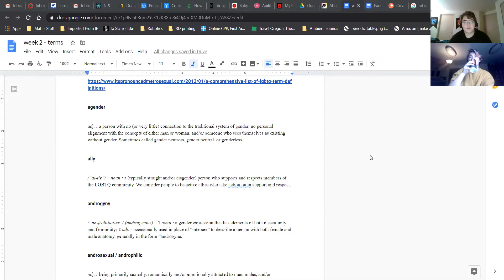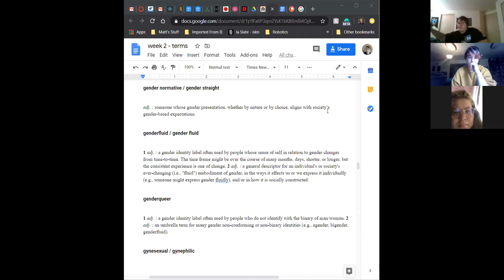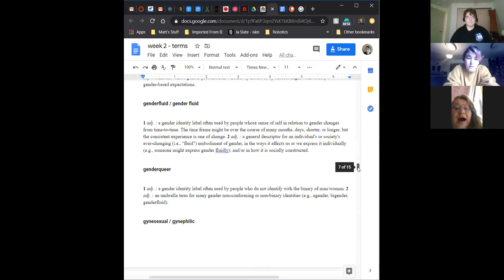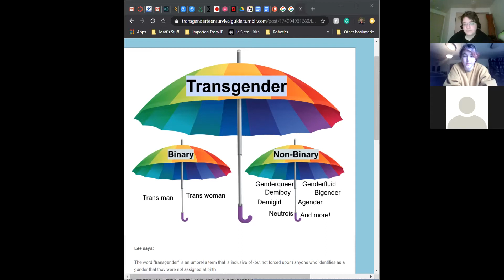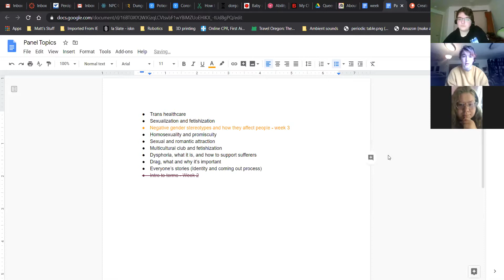Queer Conversations Week 2: LGBTQ Terms to Know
Here we talk about different LGBTQ Terms!